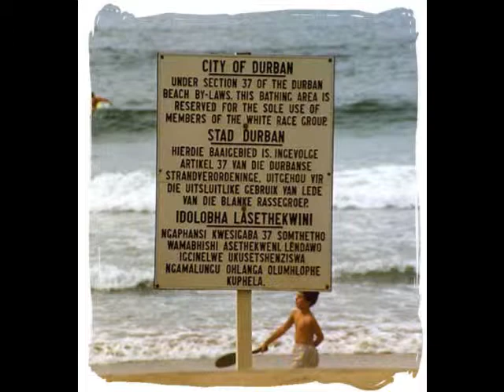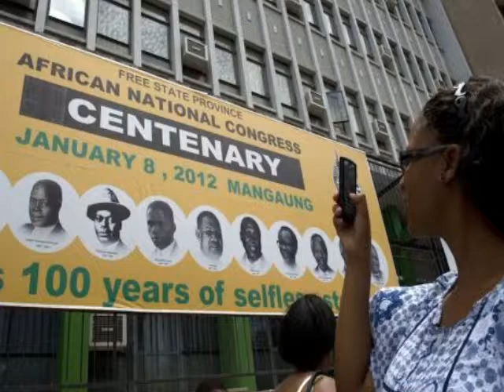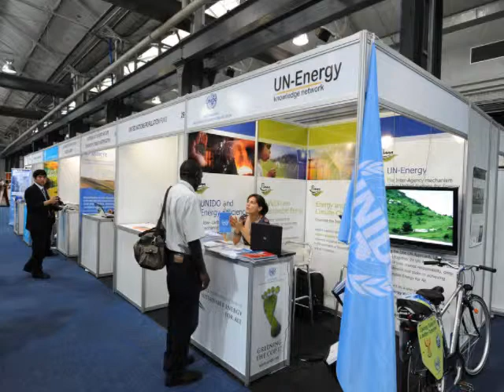COP 17 Interview with Meghan McCarthy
An interview with Canadian Youth Climate Coalition (CYCC) delegate Meghan McCarthy about the 17th Conference of the Parties (COP 17) held in Durban, South Africa in December of 2011.

Some photos are righted to the United Nations Framework Convention on Climate Change and are usable in public domain with appropriate citation. All UNFCCC copyright regulations and supporting documents may be found at unfccc.int